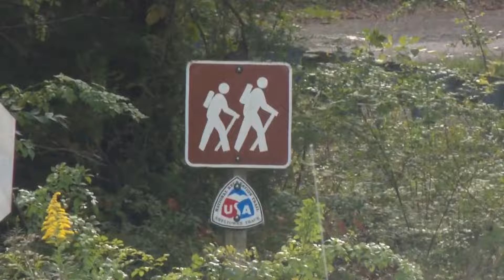Body of suspected I-75 shooter found after 11 days of searching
Here's what we know about the body found in Kentucky believed to be the suspected I-75 shooter.